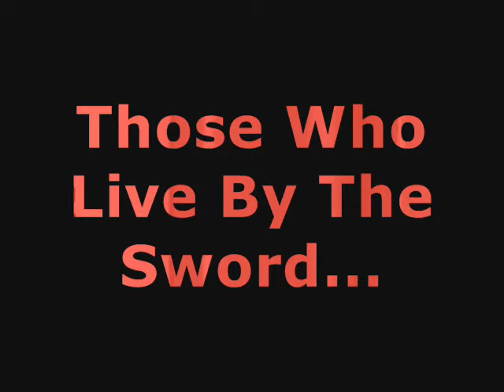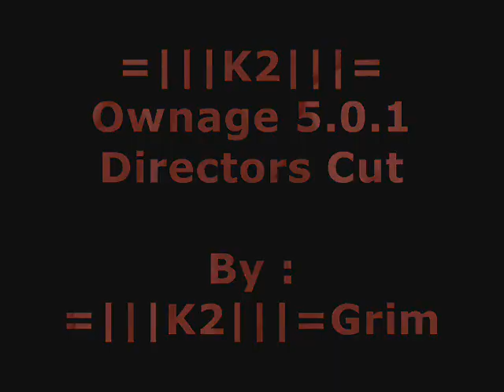=|||K2|||=Ownage 5.0.1 Directors Cut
=|||K2|||=Ownage 5.0.1 The Director's Cut. By: =|||K2|||=Grim